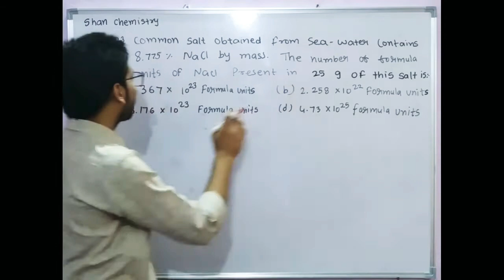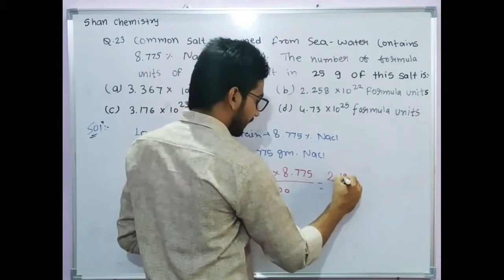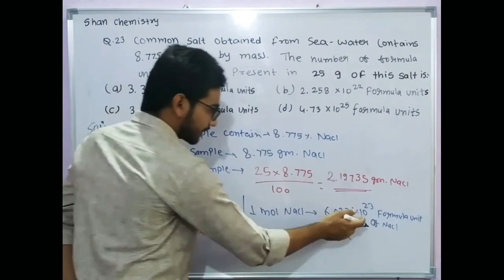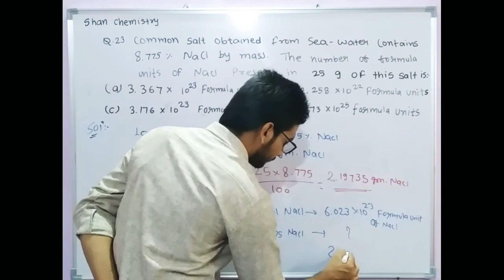Common salt obtained from sea water contains 8.775% NaCl by mass. The number of formula units of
Common salt obtained from sea water contains 8.775% NaCl by mass. The number of formula units of NaCl present in 25 g of this salt is

shanchemistry

Narendra awasthi

P. Bahadur
Jee mains
neet